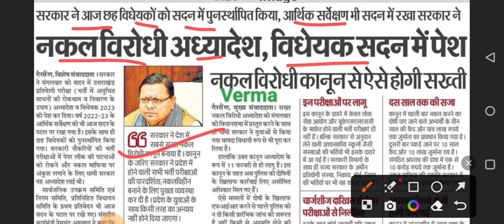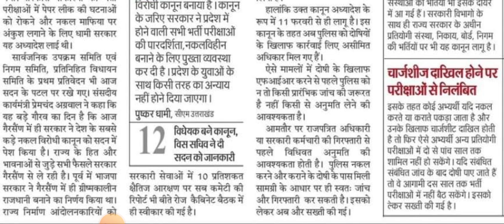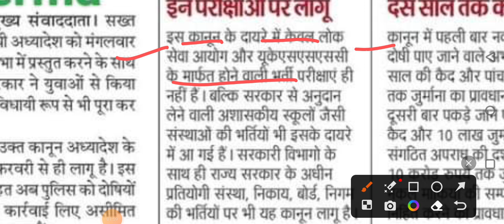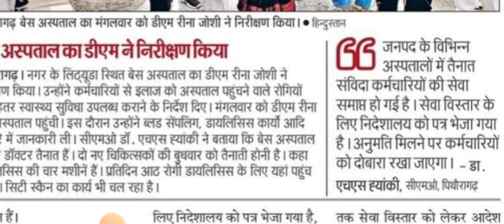विधानसभा में पेश किया जायेगा नक़ल रोधी विधेयक आज ll Uttarakhand New Jobs Notification ll